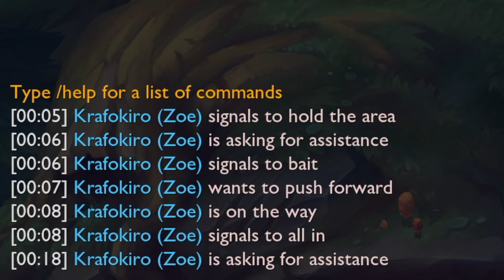Xin Zhao • FROM ZERO TO HERO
Musics :
00:00  SNK - Ashes on The Fire
00:21  League of Legends WR - It Begins
03:23  League of Legends WR - Turrets Down
06:02  League of Legends WR - We've Got This
09:05  Valorant - Visions